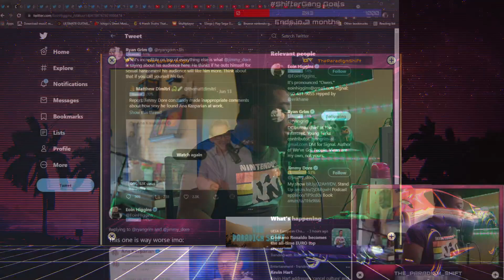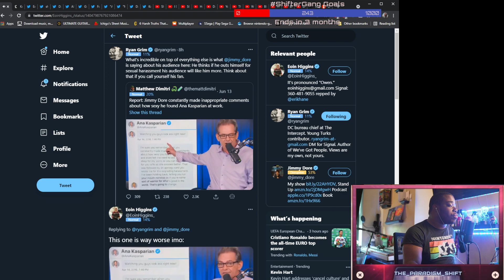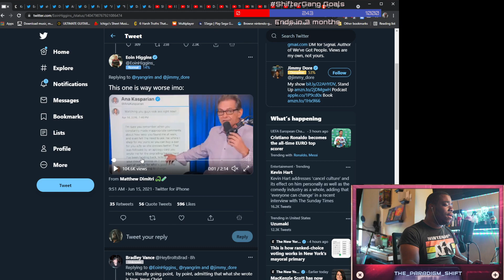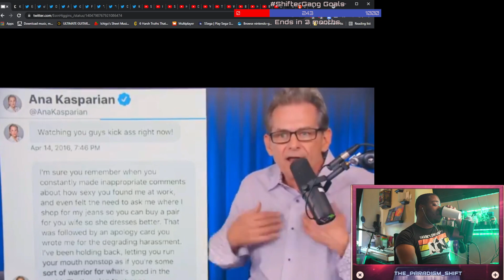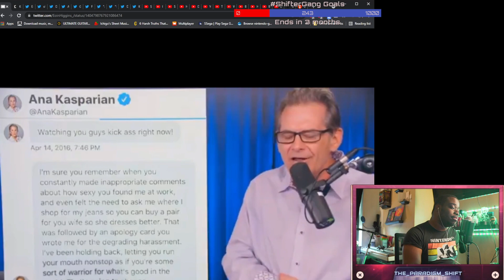Jimmy Dore's Weird Sexual Harrassment Brag